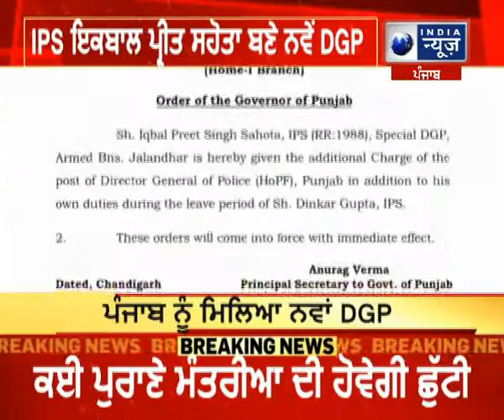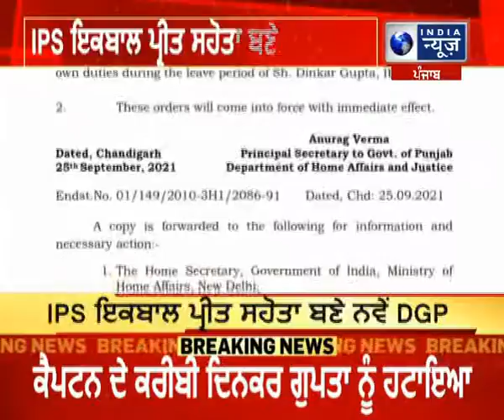IPS Iqbal Preet Singh ਬਣੇ Punjab ਦੇ ਨਵੇਂ DGP